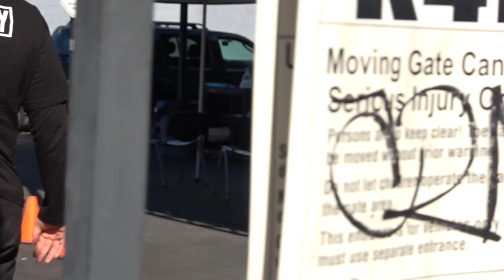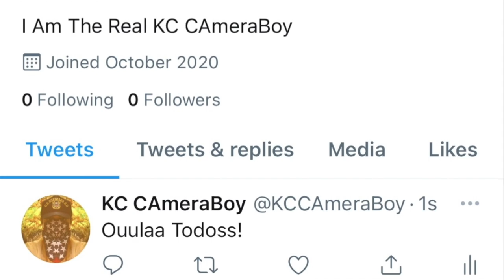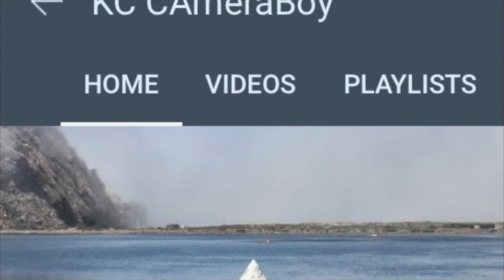Rent-A-Cop Demands Police To Remove Us Off Sidewalk, But Miserably Fails-1st Amendment Audit